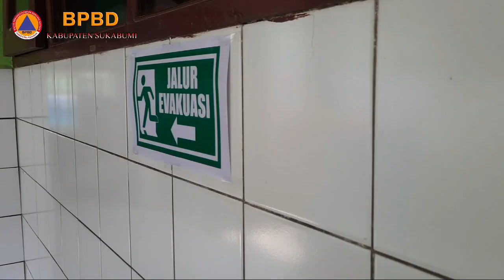SIMULASI Penanggulangan Bencana SMPN2 NAGRAK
Pelatihan dan Simulasi Penanggulangan Bencana, upaya menciptakan siswa SIAP UNTUK SELAMAT !!!💪